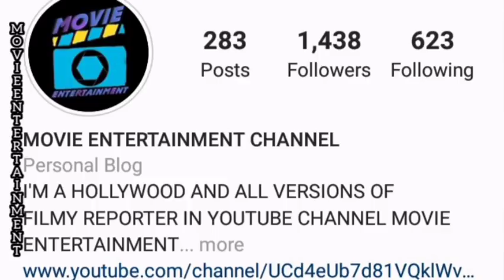CAPTAIN AMERICA 4 MOVIE DEVELOPMENT BY MCU & 3OTHER FILMY NEWS IN TELUGU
Captain america development by mcu recent reports 3 Other filmy updates explain in this video